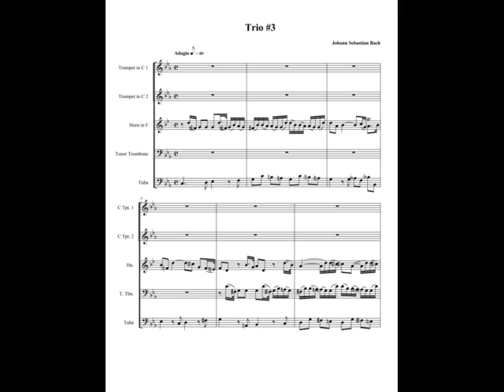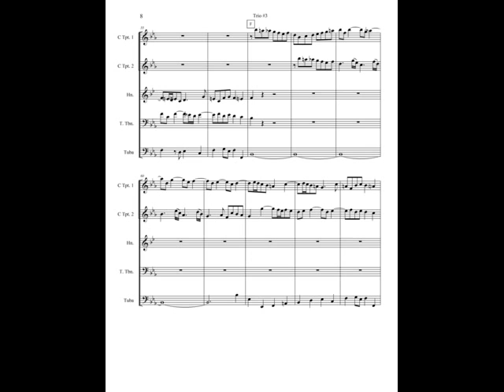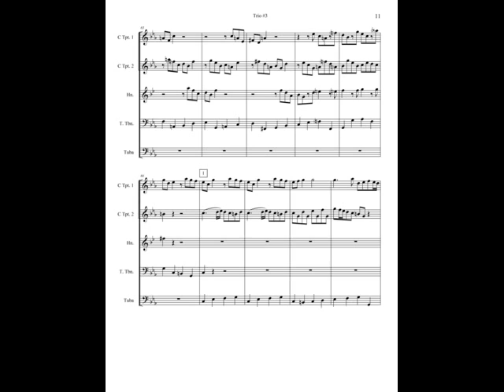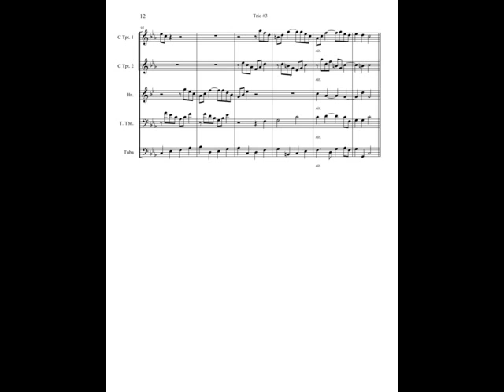Trio #3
Bach Trio 3 arr by Dr James L Klages played by the Federal City Brass Quintet